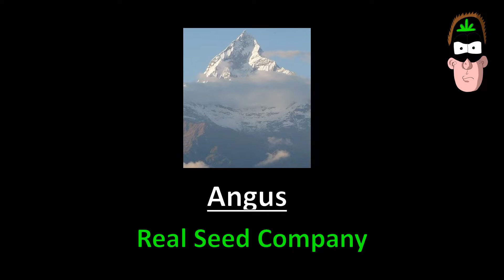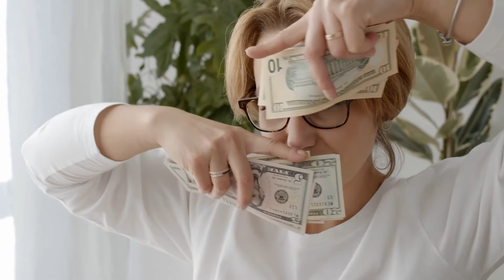Angus (Real Seed Co) - CANNAMANtv Podcast #56 - Alchemy, Cannabis and Indian Tradition (Part 3)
In Episode #56 of the CANNAMANtv Podcast (and the first to be fully animated!) I speak with Angus from the Real Seed Company.

In this interview we discuss:

Alchemical Cannabis use relating to Hinduism, Sufism and Indian tradition

The role of consciousness in alchemy and cannabis use

Differences between commercial cannabis produced in the West and
cannabis grown outdoors in Central Asia

Sanskrit references to Cannabis

Hinduist sub-traditions and their varying relationship to Cannabis

NEWEST CANNAMANtv Book - The Productive Path BUY

LinkedIn: @Conor Macleod - Creator/CEO CANNAMANtv